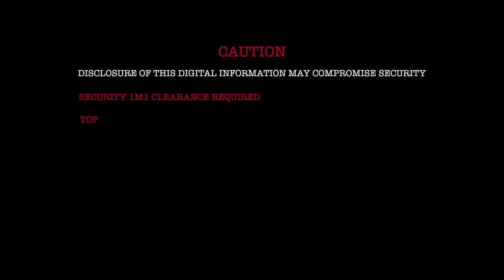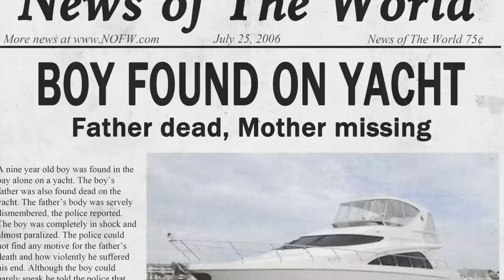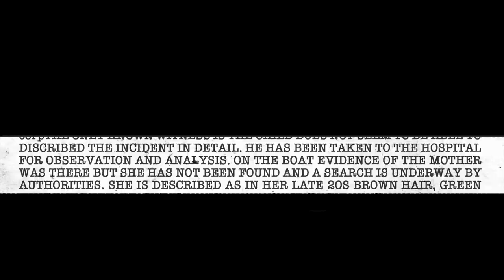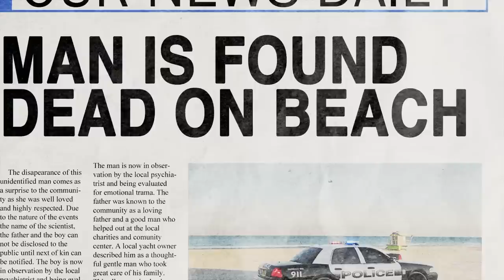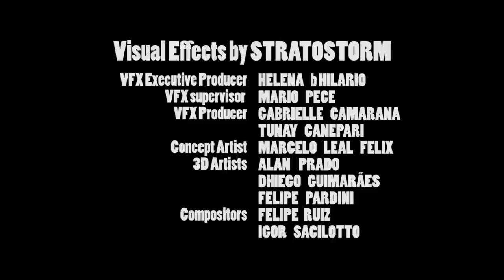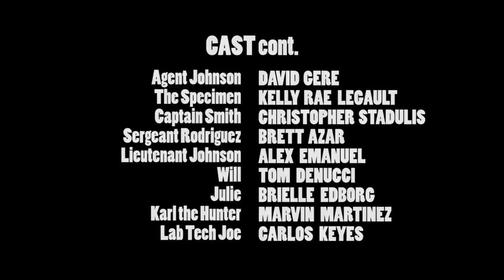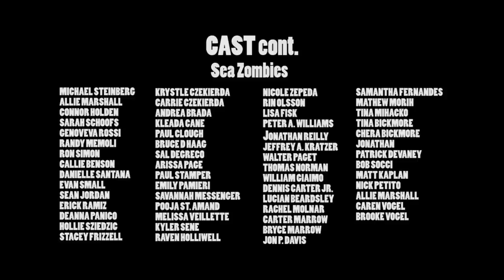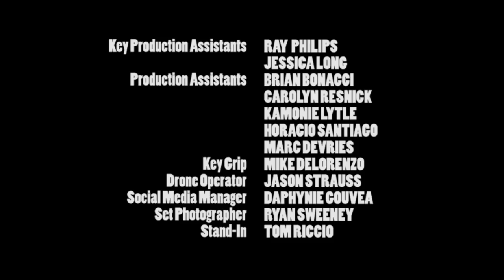BLACK WAKE: IT LIES BENEATH 🎬 Full Exclusive Sci-Fi Horror Movie Premiere 🎬 English HD 2023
🔴 Title: BLACK WAKE: IT LIES BENEATH
🔴 Summary: Specialists gather in a top-secret facility to investigate a series of strange deaths on beaches along the Atlantic Ocean. One of the team's scientists (Nana Gouvea) examines video evidence to uncover a possible parasitic explanation for the fatalities. But when a determined detective (Tom Sizemore) sends her the crazed writings of a mysterious homeless man (Jonny Beauchamp), the scientist slowly learns that the actual threat may be more dangerous -- and far older -- than anyone ever imagined. Can she convince her colleagues (led by Eric Roberts) of the true danger before an ancient force rises from the sea to bring madness and death to all of humanity?

Director: Jeremiah Kipp
Writer: Jerry Janda, Carlos Keyes, Jeremiah Kipp
Stars: Nana Gouvea, Tom Sizemore, Eric Roberts
Year: 2018